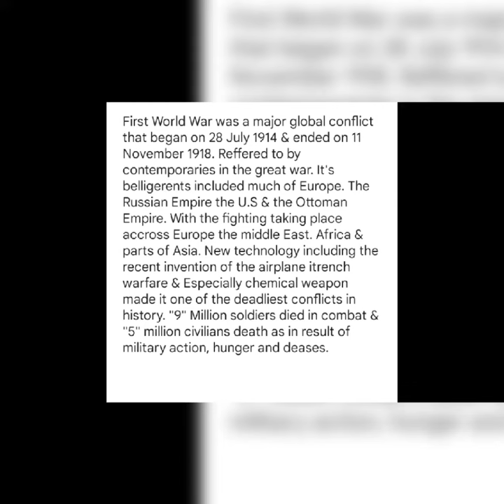First World War... (1914-1918)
Beginning 28 July 1914 & Ending 11 November 1918

Reffered to by contemporaries in the great war. It's belligerents included much of Europe. The Russian Empire the U.S & the Ottoman Empire. With the fighting taking place accross Europe the middle East. Africa & parts of Asia. New technology including the recent invention of the airplane itrench warfare & Especially chemical weapon made it one of the deadliest conflicts in history. "9" Million soldiers died in combat & "5" million civilians death as in result of military action, hunger and deases.